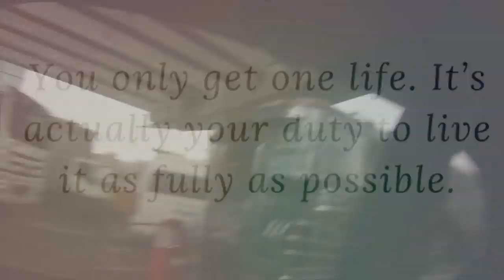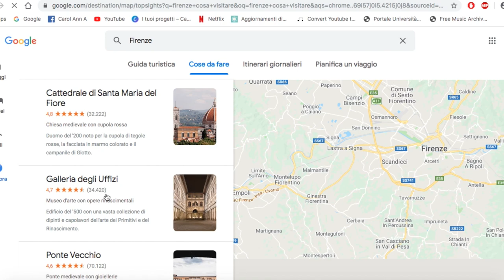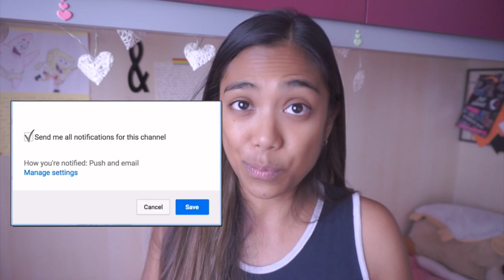🗺VISITARE FIRENZE IN 3 GIORNI: cosa VEDERE e dove MANGIARE | Carol Ann☘️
♡ALOHA EVERYONE!♡
MANUALE DI SOPRAVVIVENZA PER VIVERSI FIRENZE, VISITARLA TUTTA IN POCO TEMPO E RISPARMIARE.

☀The fork (l'app è gratuita)

Per maggiori informazioni scrivimi in privato o lascia un commento sotto al video.

(Q&A):
WHO I AM ♡:
♡Name: Carol Ann
♡Date of Birth: June 9, 1992
♡Profession: Nursing Student
♡Home Town: Milan, Italy
♡Nationality: Filipina/Italian